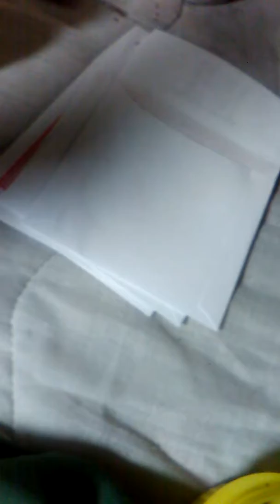So far so good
Yamaha 12 string repairs